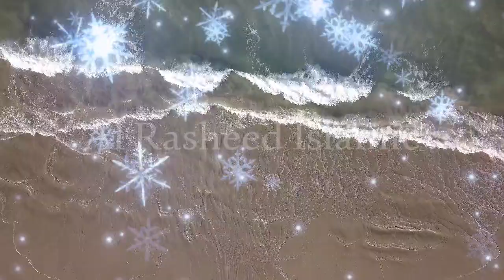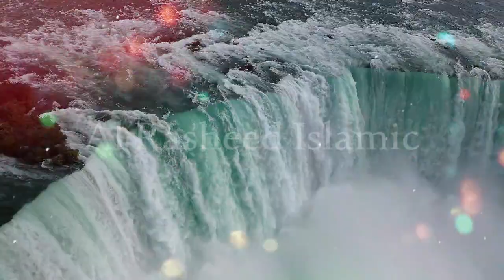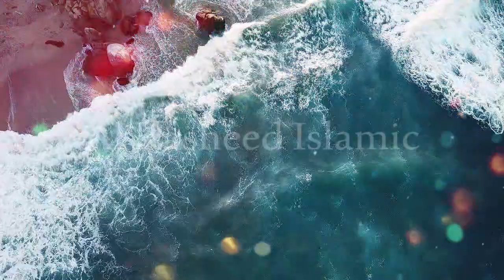2024 Me Shab E Barat | Islamic stories in urdu | islamic story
Welcome to DEEN HADIS KI BAATEIN Islamic stories YouTube Channel. This Video about In this video 2024 Me Shab E Barat | Shab barat | Islamic stories in urdu | islamic story

My Video On Here's a compelling description for your YouTube video:

"Embark on a spiritual journey with us as we delve into the significance of Shab E Barat in the year 2024. In this captivating Urdu storytelling session, immerse yourself in the rich tapestry of Islamic traditions and narratives. Join us as we explore the depths of Islamic culture, rituals, and prayers associated with Shab E Barat, offering insights into its historical importance and contemporary relevance. From heartfelt Islamic tales to profound reflections on faith and spirituality, this video promises to enlighten and inspire. Featuring renowned speakers like Al Habib, Rohail Voice, and Tariq Jameel, prepare to be moved by their profound insights into the Islamic lifecycle and the spiritual essence of Shab E Barat. Don't miss out on this opportunity to connect with your faith and enrich your understanding of this auspicious occasion."

Feel free to adjust and tailor the description to match the tone and style of your video!

1. Adam as (Adam) آدم Hazrat Adam A.S
2. Idris as (Enoch) إدر يس Hazrat Idrees A.S
3. Noah as (Nuh) نوح Hazrat Noah A.S
4. Hud as (Hud) هود Hazrat Hud A.S
5. Shaleh as (Saleh) صالح Hazrat Saleh A.S
6. Ibrahim as (Abraham) إبراهيم Hazrat Ibraheem A.S
7. Lut as (Lot) لوط Hazrat Loot A.S
8. Ismail as (Ishmael) إسماعيل Hazrat Ismail A.S
9. Ishaq as (Issac) إسحاق Hazrat Ishaq A.S
10. Yaqub as (Jacob) يعقوب Hazrat Yaqoob A.S
11. Yusuf as (Joseph) يوسف Hazrat Yousaf A.S
12. Ayyub as (Job) أيوب Hazrat Ayub A.S
13. Shu’aib as (Jethro) شعيب Hazrat Shoaib A.S
14. Musa as (Moses) موسى Hazrat Musa A.S
15. Harun as (Aaron)هارون Hazrat Haroon A.S
16. Dzulkifli as (Ezekiel) ذو الكفل Hazrat Zulkifal A.S
17. Dawud as (David) داود Hazrat Daood A.S
18. Sulaiman as (Soloman) سليمان Hazrat Suleman A.S
19. Ilyas as (Elijah) إلياس Hazrat Illyas A.S
20. Alyas’a as (Elisha) اليسع
21. Yunus as (Jonah) يونس Hazrat Younas A.S
22. Zakaria as (Zachariah) زكريا Hazrat Zakria A.S
23. Yahya as (John) يحيى Hazrat Yahya A.S
24. Isa as (Jesus) عيسى Hazrat Essa AS
25. Muhammad saw محمد Hazrat Muhammad S.A.W